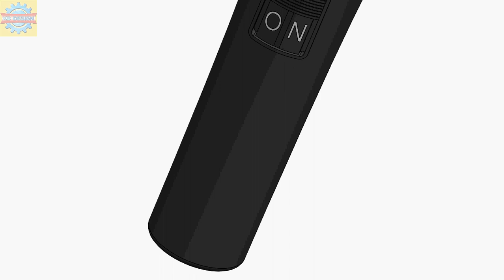「DESIGN 238」 Vocal Microphone 3d model | Solidworks tutorial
Vocal Microphone 3d model | Solidworks tutorial

This Vocal Microphone 3d model was rendered by Solidworks visualize

Contact Facebook for works Mechanical Shirts